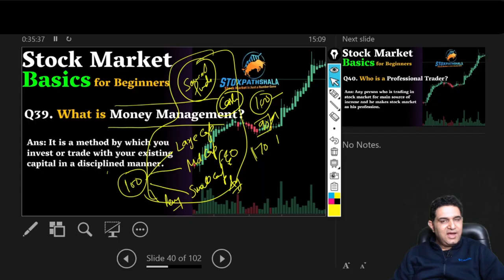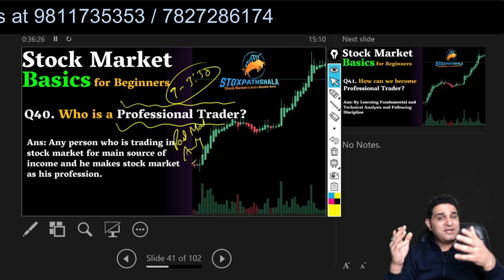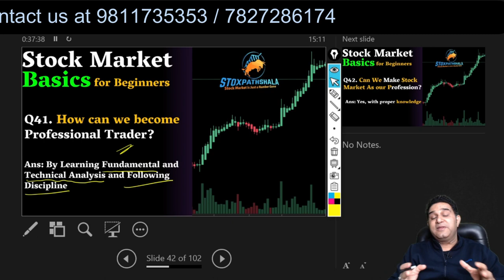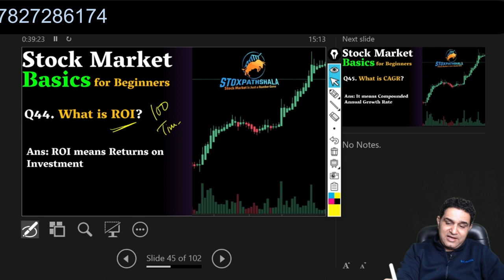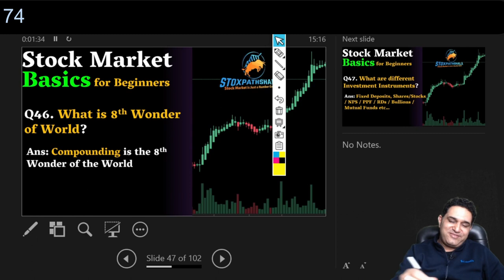Lecture 5 -Basics of Stock Market for Beginners | शेयर बाजार का सम्पूर्ण ज्ञान | By Vipul Kaushikk